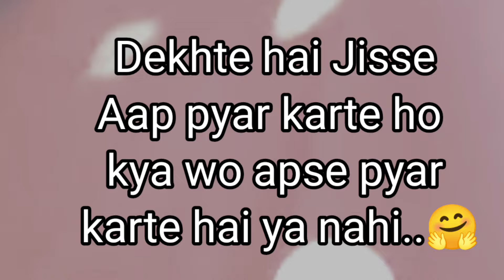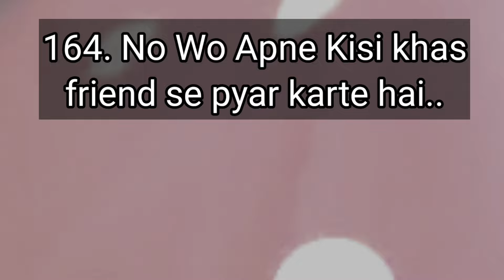choose one number | love quiz game |love quiz game today |love quizzes |puzzle game